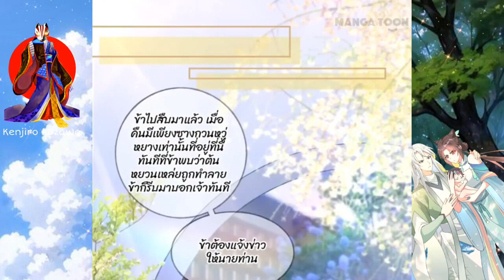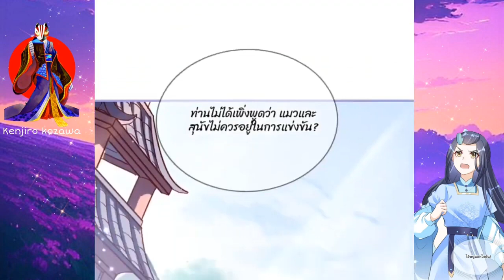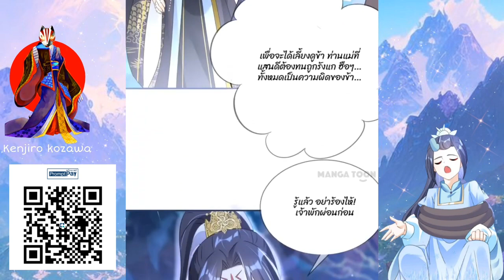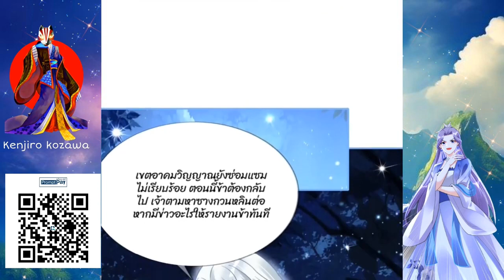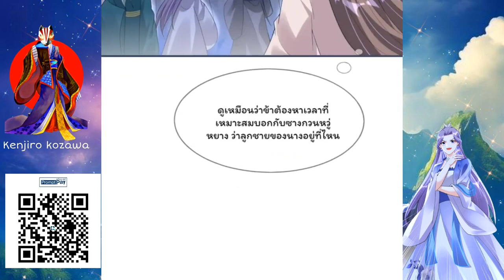รวมตอนพิเศษราชามังกรไล่ตามภรรยา [ตอนที่ 1 - 55]